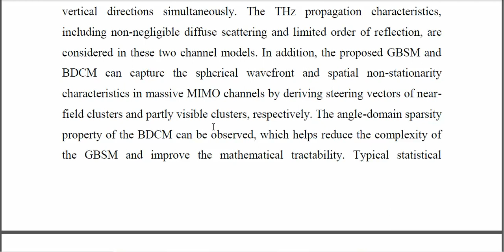A Novel THz Massive MIMO Beam Domain Channel Model for 6G Wireless Communication Systems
IEEE PROJECTS 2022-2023 TITLE LIST

Python=5500/-
Mininet=7000/-
Dot Net Project =3000/-
Java Project=3000/-

* Complete Source Code
* Complete Documentation
* Complete Presentation Slides
* Flow Diagram
* Database File
* Screenshots
* Execution Procedure
* Video Tutorials
* Supporting Softwares

Support Specialization
* 24/7 Support
* Ticketing System
* Voice Conference
* Video On Demand
* Remote Connectivity
* Document Customization